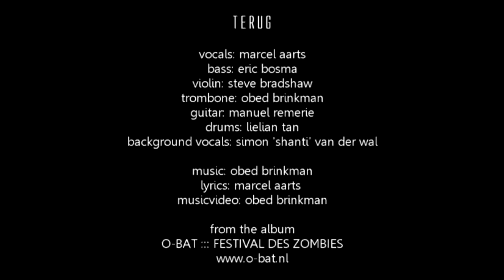O-Bat ::: Festival des Zombies - Terug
O-Bat - Terug
Van het album: Festival des Zombies (cd & dvd)

Marcel Aarts - zang
Eric Bosma - bas
Steve Bradshaw - viool
Obed Brinkman - trombone
Manuel Remerie - gitaar
Lielian Tan - drums
Simon 'Shanti' van der Wal - achtergrondzang

compositie: Obed Brinkman
tekst: Marcel Aarts
videoclip: Obed Brinkman